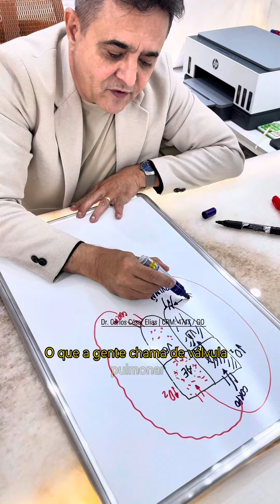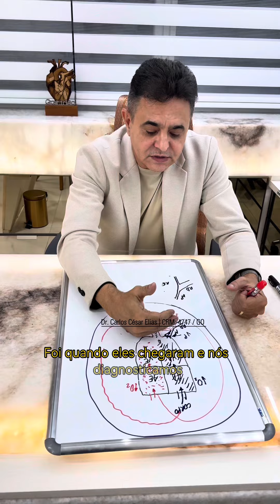Primeiro Milagre | MEUS 5 MILAGRES